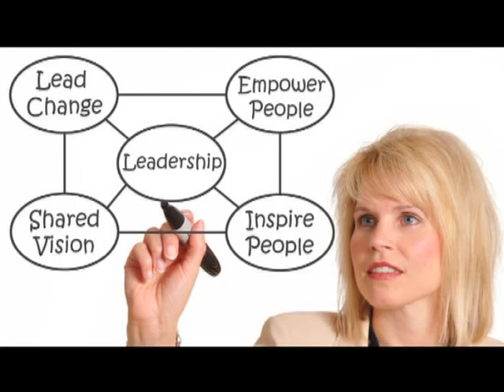The 4 Essentials Of Senior Leadership.